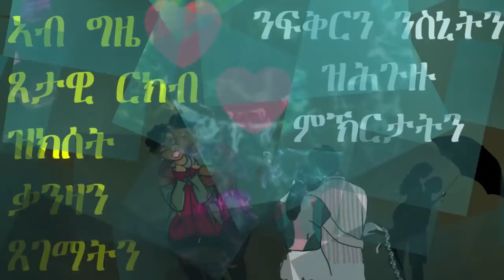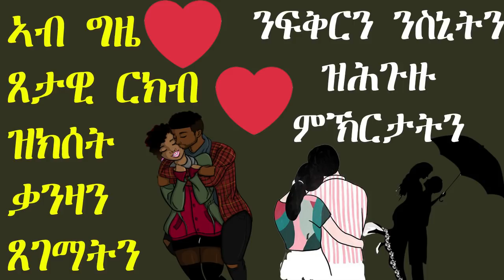ኣብ ግዜ ጸታዊ ርክብ ዝክሰት ቃንዛን ጸገማትን፡ ንፍቅርን ንስኒትን ዝሕጉዙ ምኽርታትን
ትዝቶታትና
ትምርታዊ
ትንተና ስፖርት
ድሕሪ ባይታ ዕዉታት ሰባት
ሓቀኛ ዛንታታት